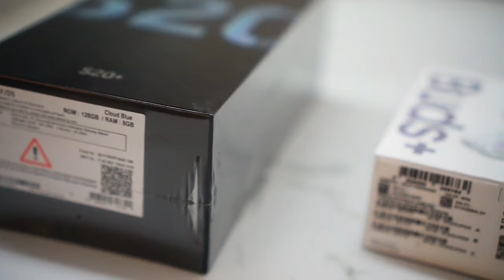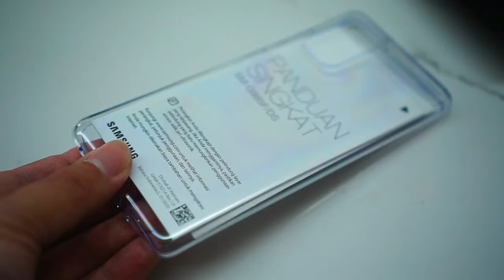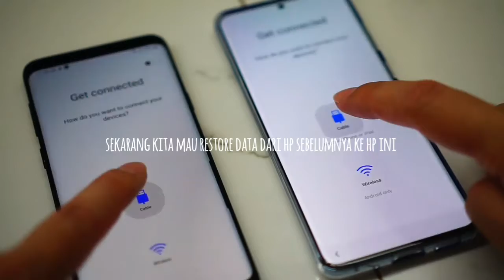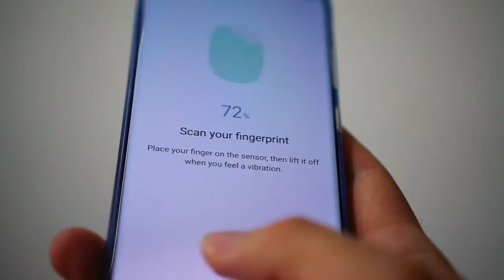KUDU TV - Unboxing Samsung Galaxy S20+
Halo gaes, pada video kali ini gw mau share pengalaman unboxing Galaxy S20+ yang baru aja di launching. Untuk produk ini sendiri gw dapatkan dari preorder di Tokopedia

Apabila ada kritik dan saran bisa langsung komentar dibawah.

Direkam menggunakan:
Sony A6000, 35mm F1.8

Aplikasi editing:
Pixel Pro for Android
Power Director for Android
Filmora Go for Android
PicsArt for Android